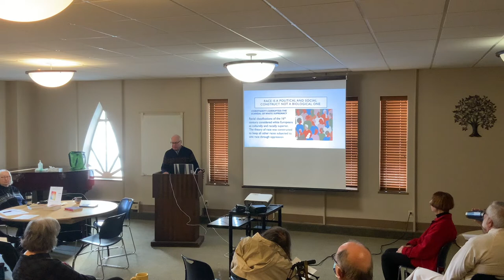PRLC Adult Forum The Myth of American Exceptionalism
Permission to reprint, podcast, and/or stream parts of the music in this service obtained from ONE LICENSE with license number A-706856.